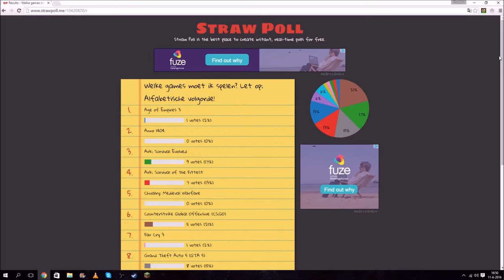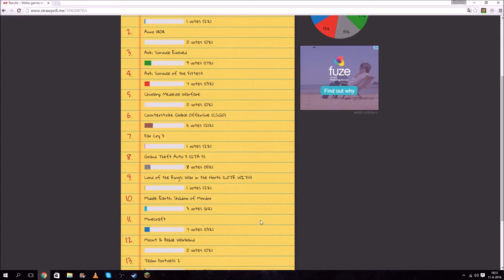[UITSLAG] Strawpoll!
Nieuwe series:
Minecraft
Tho Bov - Dutch / Nederlands

Yo, leuk dat je kijkt!
Ik ben Thobov, een jongen die graag spelletjes speelt.
Ik speel games en neem ze op.
Ik speel bijvoorbeeld Minecraft, Ark Survival Evolved en GTA 5.

Mijn videokwaliteit is minimaal:
1080p HD! 60 FPS! [Soms 30FPS]
Géén of nauwelijks lag! [Soms ligt het aan mijn OBS Recorder of aan mijn internet]
Ik upload wanneer ik tijd heb. Ik heb het erg druk met school en stomme toetsen. Maar ik probeer minimaal 1 video per week te uploaden.